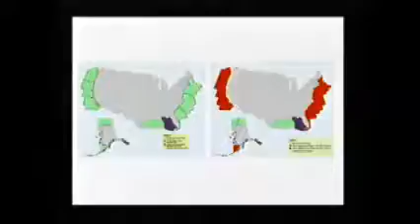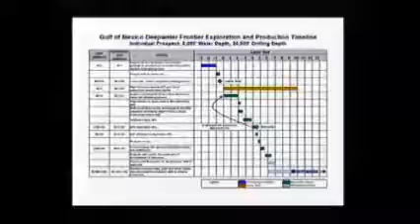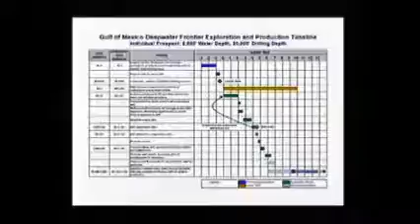11.16.2011. Full Committee. 10:00 AM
Oversight Hearing on "The Future of US Oil and Natural Gas Development on Federal Lands and Waters"